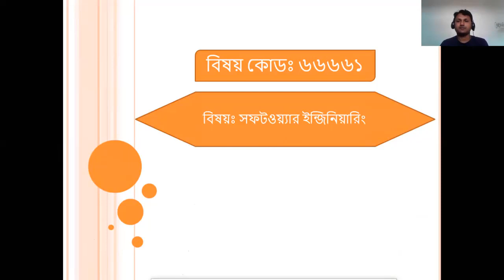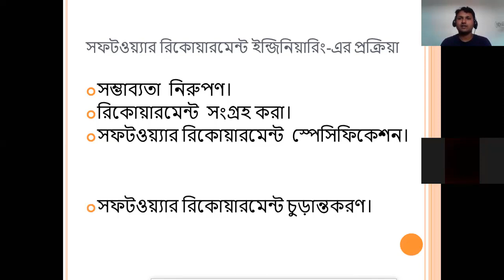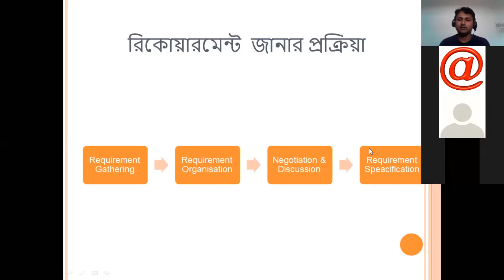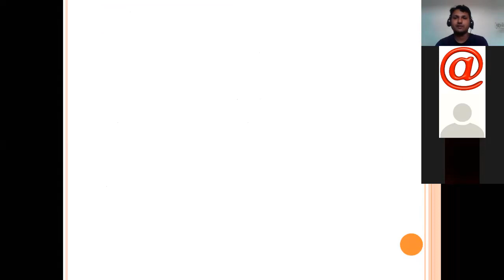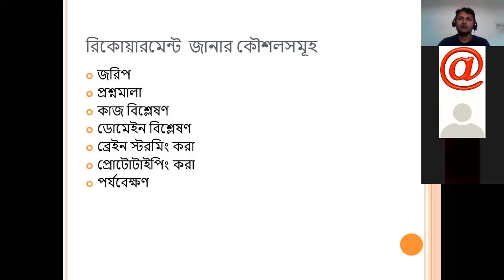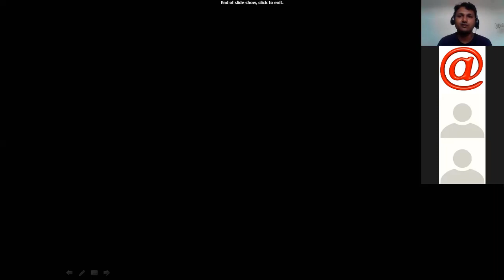66661-Software Engineering Online Class 03.05.2020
This video is a online class of 6th Semester Students of Computer Technology.